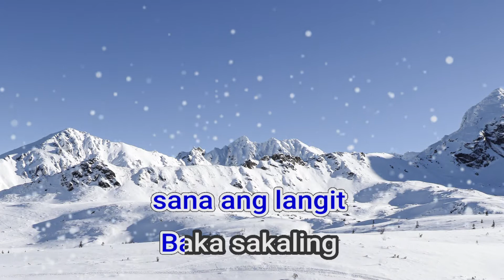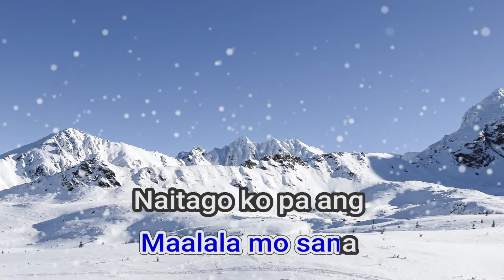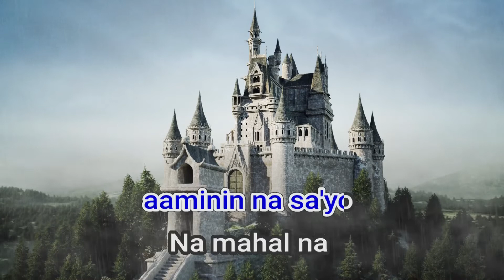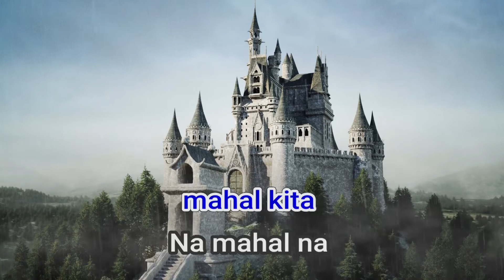09842 Maalala Mo Sana Silent Sanctuary